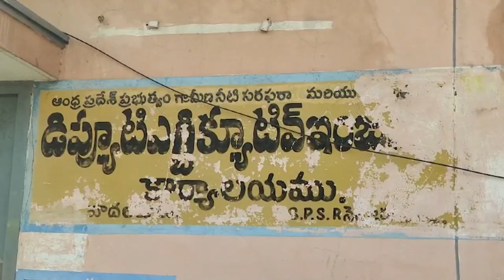ఆర్‌డ‌బ్ల్యూఎస్ ఆఫీసులో ఎగ‌ర‌ని జాతీయ జెండ | Negligence on independence | Podalakur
- మ‌ర‌చిన పొదలకూరు అధికారులు